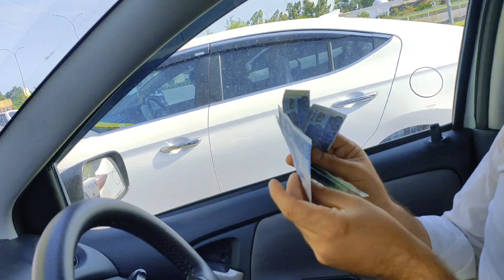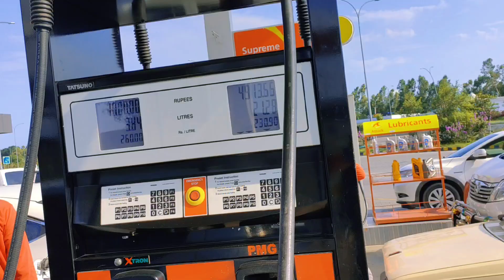Mardan To Islamabad Airport Junaid Mardani|Chand Shah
junaidawan14